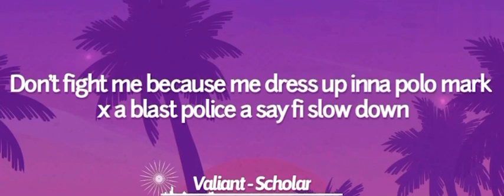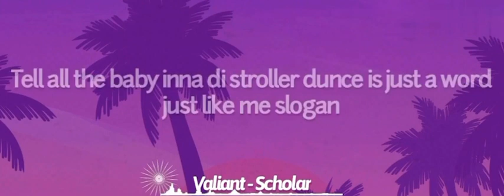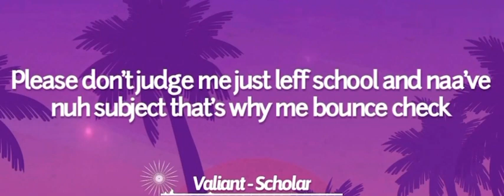Valiant - Scholar (Official lyrics)